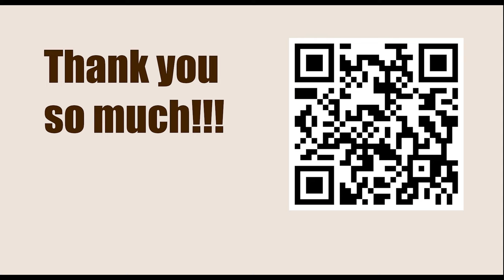Lehtinen vs Sepp, 2004 || KID Fianchetto Botvinnik Be3 || VIKTOR MIKHALEVSKI - TWIC Theory 1